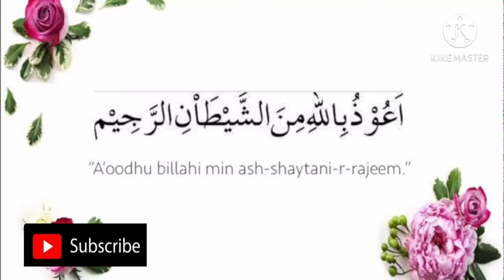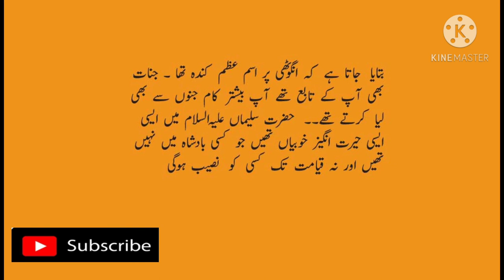Hazrat Saliman ki Mojzati Inghothi ||| About islam stories